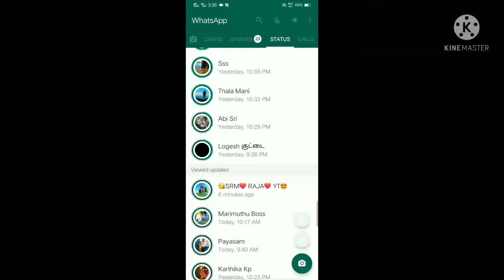❤️SRM RAJA YT number venumna comment pannunkka bro ❤️ subscribe pannunkka bro 👍